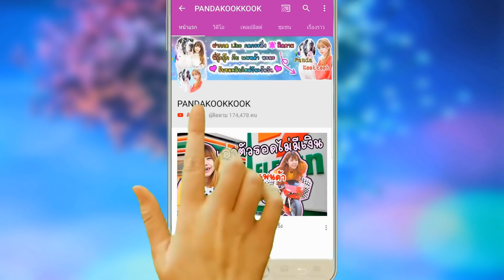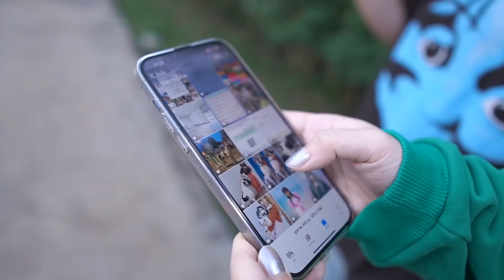อันตราย เตือนภัย แมลงไชออกทางผิวหนัง